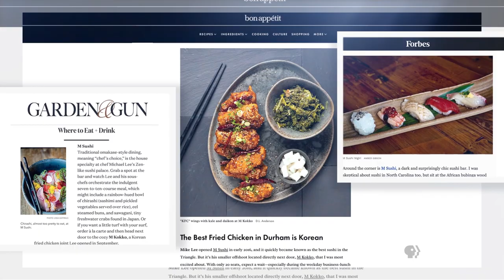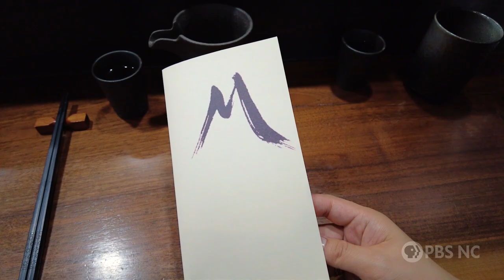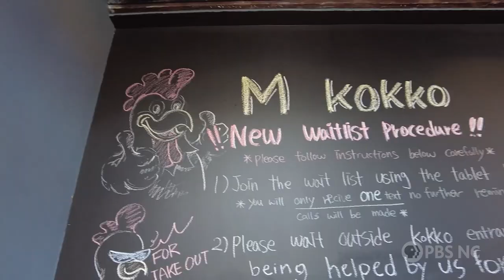M Restaurants and the Ascension of Chef Michael Lee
Featured in Bon Appétit, Vogue, and Forbes, Chef Michael Lee's four restaurants in Durham, North Carolina -- M Sushi, M Kokko M Pocha, and M Tempura -- have garnered international attention.

Durham, NC